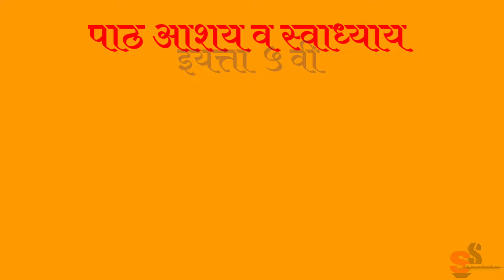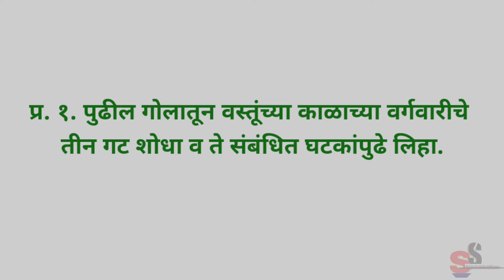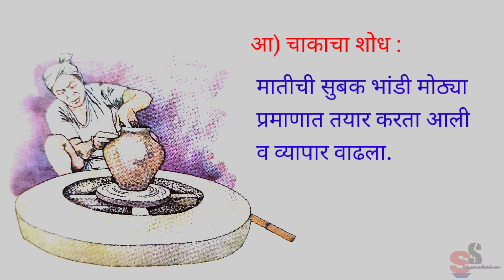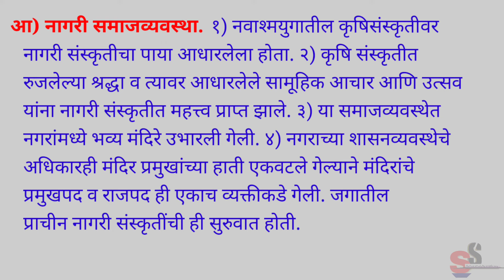स्थिर जीवन आणि नागरी संस्कृती, पाठ क्र 9 , पाठ आशय व स्वाध्याय, इयत्ता 5 वी , परिसर अभ्यास भाग 2